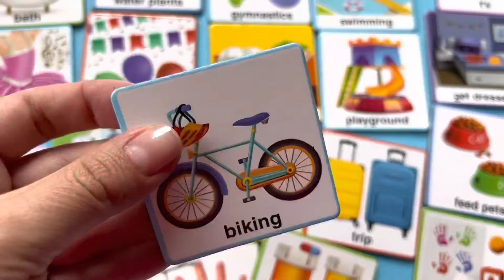Autistic Daily Schedule Magnetic Cards for Kids by QUOKKA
You can purchase our Quokka Toys online today! 😍
Now is the perfect time to bring joy and education to your life with new modern toys.
This is a gift your dear ones will love for years!
Hope to see you many times at our Quokka Toys YouTube Chanel!